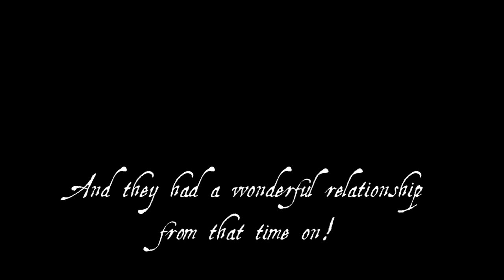A Skeleton Horse Attacked Her! Minecraft Romanticpasta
In this Minecraft romanticpasta, a skeleton horse attacked her!

I am Ray Savage and I have teamed up with Evelyn to work on this channel! This channel is about cute Romanticpasta! These are stories of romance discovered in Minecraft, where people have met, found crushes, and found love! But, often there are strange instances where this love has occurred with creepypasta!

I also own channels RayGloom Creepypasta, Ray_Savage, Stingray Productions, etc. I will do sometimes horror Minecraft creepypasta, but it's all based on love stories. Many of these stories are recreations of existing tales about how people actually found love in Minecraft! Yes, falling in love!

These videos are made for fun and are not to be taken seriously!

Sometimes these videos will include popular entities like Herobrine, Giant Alex, distorted alex, but also Aphmau, XDJames, iHasCupquake, LDShadowLady, GamerGirl, stacyplays, GamingWithJen, Little Kelly, Little Carly, Little Leah, and more! Got more ideas? Let me know!